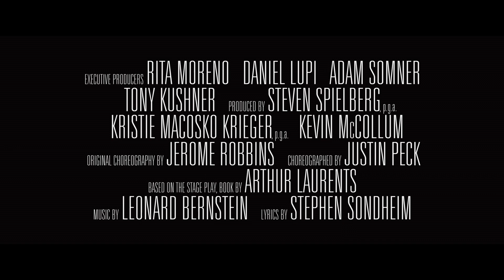WEST SIDE STORY Trailer Deutsch German (2021)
Offizieller WEST SIDE STORY Trailer Deutsch German 2021 | Der erste Film Trailer zum Remake des Musical-Klassikers "West Side Story" von Steven Spielberg. (OT: West Side Story)

New York in den 1950er-Jahren. In den Straßen der erwachenden Metropole herrschen raue Sitten und Gangs bestimmen das Stadtbild in den jeweiligen Vierteln. Besonders die Rivalitäten zwischen Einheimischen und Puerto-Ricanern sorgen immer wieder für Streit und Kämpfe. Die Jets, die von Tony (Ansel Elgort) angeführt werden sowie die Sharks mit ihrem Anführer Bernardo (David Alvarez) geraten stets aneinander, um ihre Vorherrsschaft zu markieren. Als sich Tony jedoch in Maria (Rachel Zegler) verliebt, scheint der Kampf in eine Phase zu gehen: Maria ist Bernardos Schwester, der von der heimlichen Liason der beiden Liebenden alles andere als begeistert ist. Die Situation eskaliert und schon bald sind die ersten Opfer auf beiden Seiten zu beklagen. Ist die Liebe zweier Personen es wert, das Leben anderer aufs Spiel zu setzen?

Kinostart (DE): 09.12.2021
Laufzeit: noch unbekannt
FSK: noch unbekannt